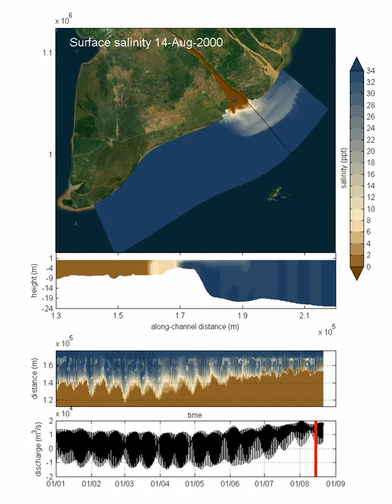Bassac shelf salinity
9-month Delft3D simulation of salinity in outflow of Bassc river, Mekong delta. 10 equidistant sigma layers. Forcing: year 2000 discharges upstream Bassac, wind forcing 2014 from GFS. 6-hr intervals.
Top panel: surface salinity
Second panel: cross-section at indicated line
Third panel: salinity along channel axis (vertical), bottom layer, against time (horizontal)
Bottom panel: discharge at Cantho.
These schematic and preliminary results indicate the importance of both the spring--neap cycle and the upstream discharge on the salt intrusion; this is maximum for low discharge and neap tide, e.g. around March 1.